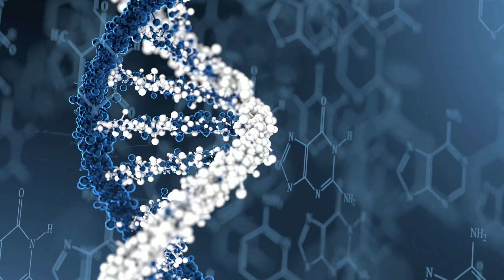REVELATIONS DE NOUVEAUX CONTACTS CELESTES DECEMBRE 2022